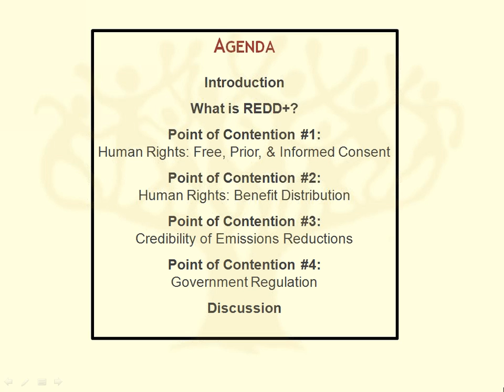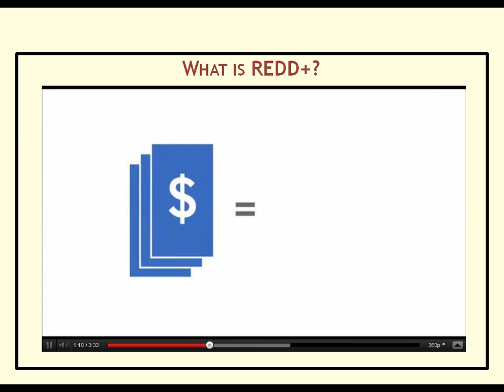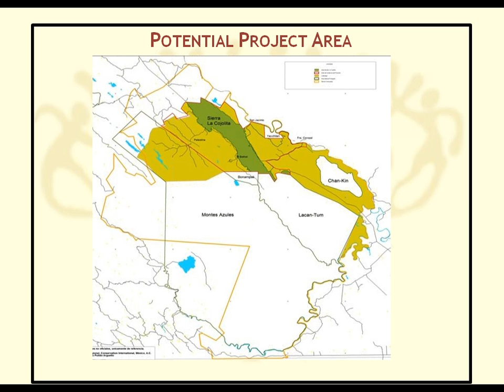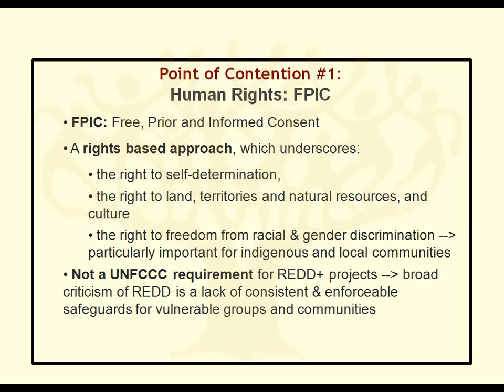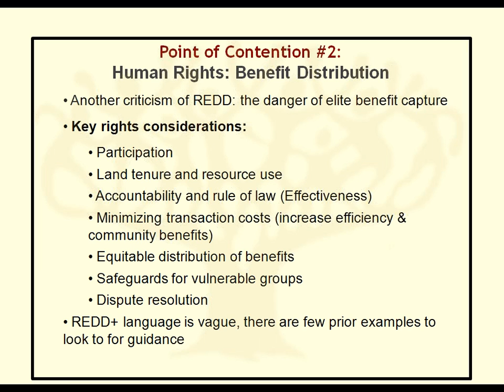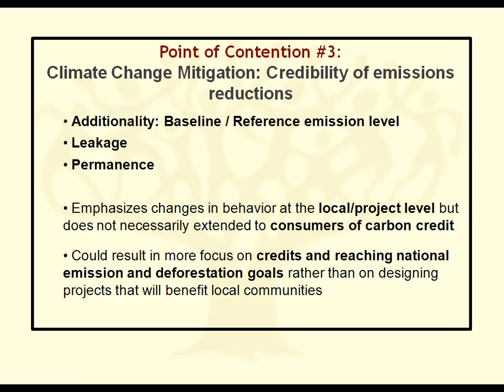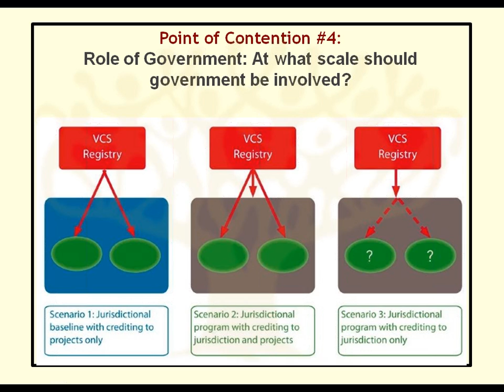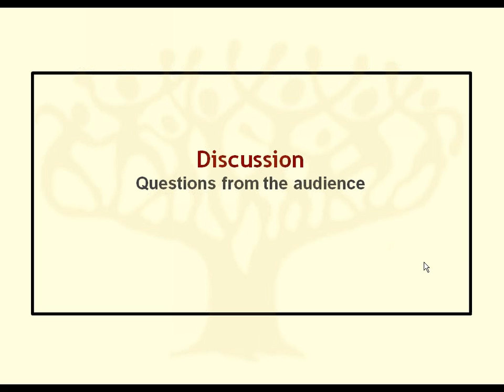EcoLogic Development Fund: Why REDD+ Can Work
A recording of EcoLogic Development Fund's April Green Bag Disuccion: Why REDD+ Can Work and how EcoLogic is implementing REDD+ with a project in Chiapas, Mexico.